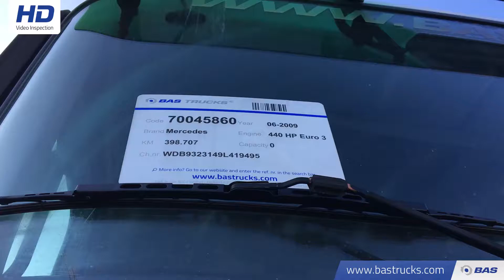70045860 Mercedes Actros 4844 K